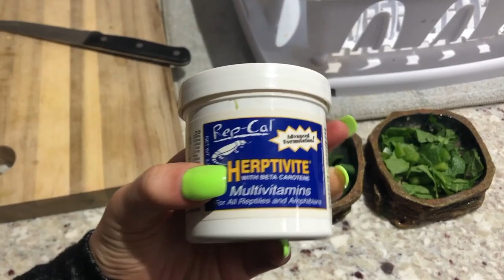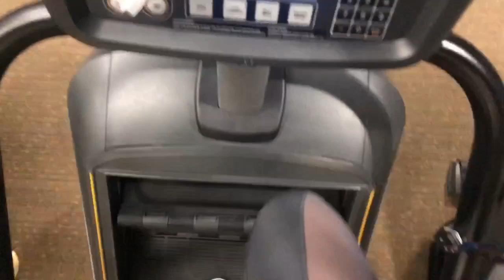A DAY IN THE LIFE OF A DOG TRAINER + TEENAGE GIRL WITH 30+ PETS